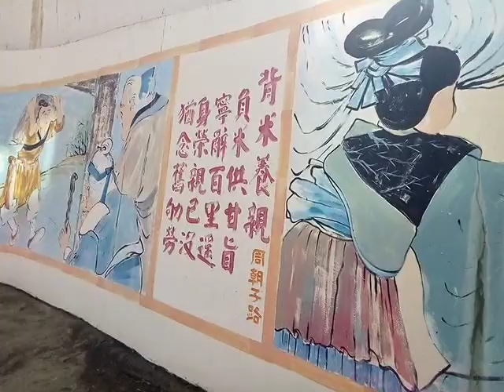VID_20191130_103943五聖宮環境整理.3gp